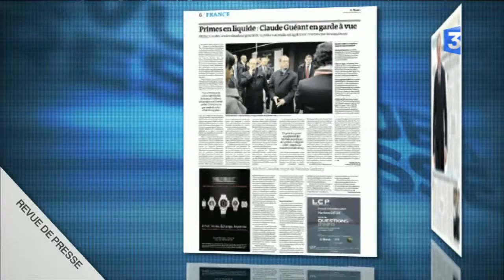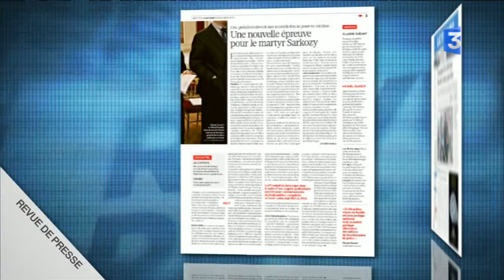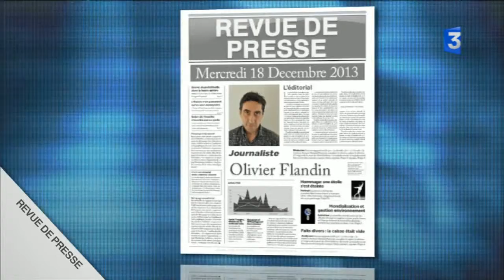Revue de presse - Mercredi 18 décembre 2013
Revue de presse nationale du lundi au vendredi. Les journaux  évoquent aujourd'hui les questions liées à la garde à vue de Claude Guéant, le dossier délicat de la grande réforme fiscale annoncée par Jean-Marc Ayrault et la terrible situation des syriens face à la guerre.